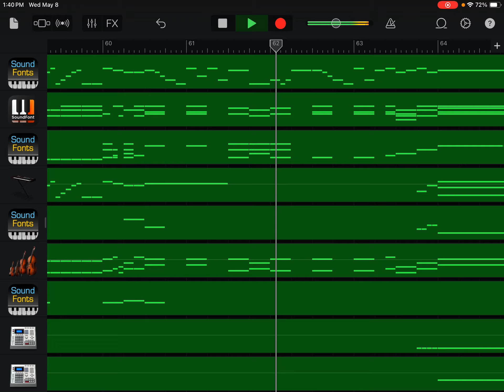(Music Recomposition) Antonio Vivaldi’s L'estro Armonico, Violin Concerto No. 3, 1st Movement